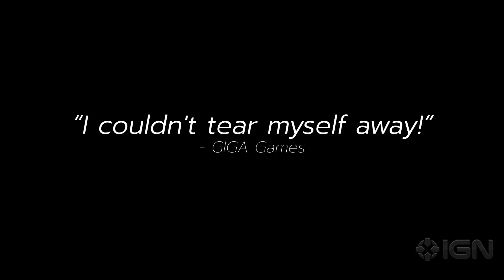Swords of Legends Online - Official Cinematic Launch Trailer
Check out the cinematic launch trailer (complete with a soundtrack to get you hyped) for Swords of Legends Online, which officially releases in the West on July 9.